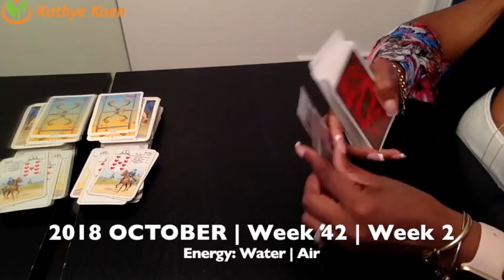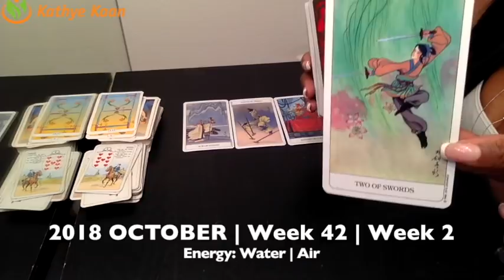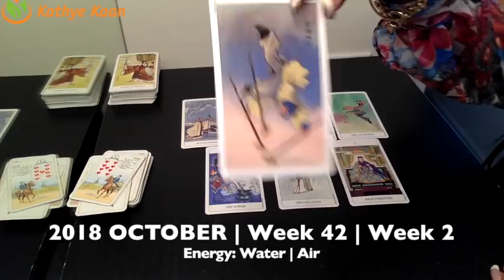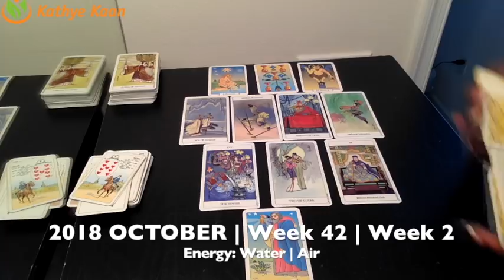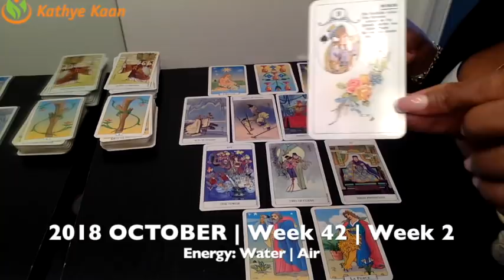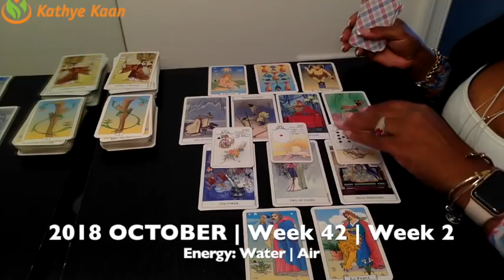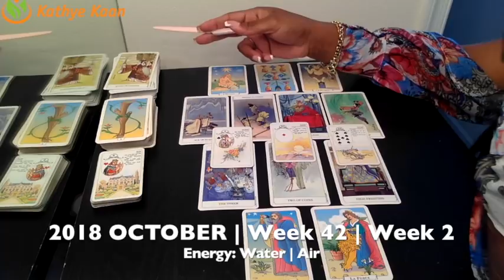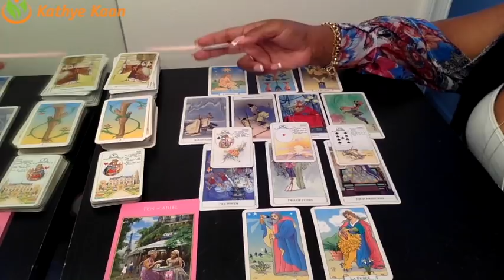PISCES Weekly Reading Psychic Tarot | Horoscope | Week 42 | October 15 - 21